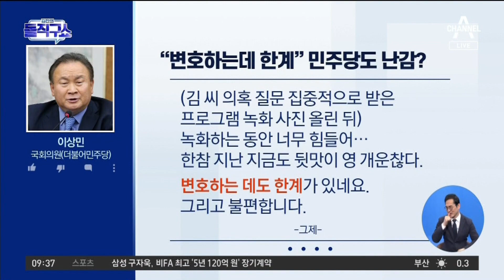감사하겠다는 경기도…‘셀프 감사’ 논란 | 김진의 돌직구 쇼 923 회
이재명 '김혜경 의전' 논란 사과…＂감사서 문제 드러나면 책임＂
이재명, 김혜경 씨 '갑질 논란' 사과…법인카드 유용 의혹엔 ＂감사 청구＂
경기도, 김혜경 감사 7일 공식적 착수 예정

〈평일〉
08시 50분 김진의 돌직구 쇼
12시 00분 뉴스A 라이브
17시 20분 뉴스TOP10
19시 00분 뉴스A

〈주말〉
12시 10분 토요랭킹쇼·뉴스A 라이브
19시 00분 뉴스A